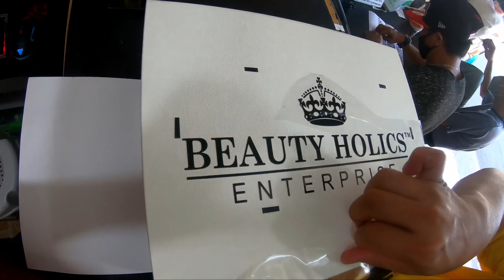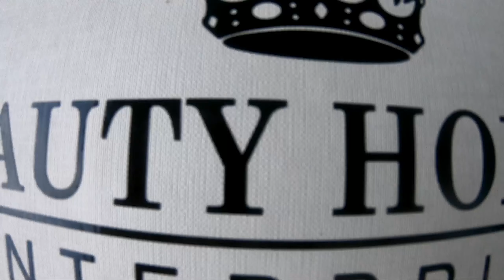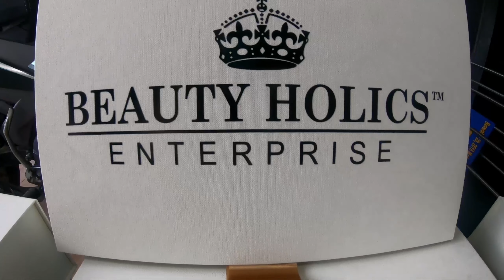CUT OUTS STICKER LABEL INSTALLATION VIDEO [ BEAUTY HOLICS ENTERPRISE] | 99 DECALS VLOG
MIO M3 PRINTED VINYL DECALS INSTALLATION VIDEO AVAILABLE IN OUR YOUTUBE CHANNEL.

CUSTOMISED STICKERS FOR 🚙 🚘 🚗 🚚 🚛 🚜 🛵 🏍️ 🛺 🚲 🏎️
ALL AVAILABLE IN OUR BRANCHES.
99 Decals SAN Isidro Antipolo
99 Decals Shop Main
99 decals  Cainta / Floodway
99 Decals CHA PH
99Decals Sta.Cruz Branch
99 Decals Pasig
99 Decals Parang Marikina
99 Decals San Mateo
99 decals LIPA
99 decals bay, laguna.
99 Decals Ynares Antipolo
99 Decals De Castro Pasig
99 Decals Baler/Maria Aurora Branch